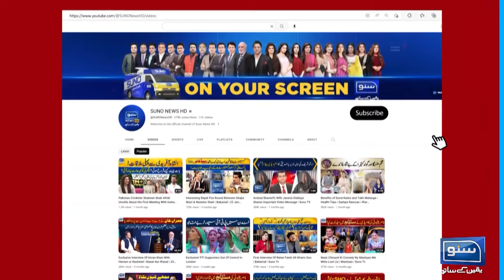Dera Ismael Khan kon Fatah Karay Ga? | Habib Akram | Ep 257 | Suno News HD